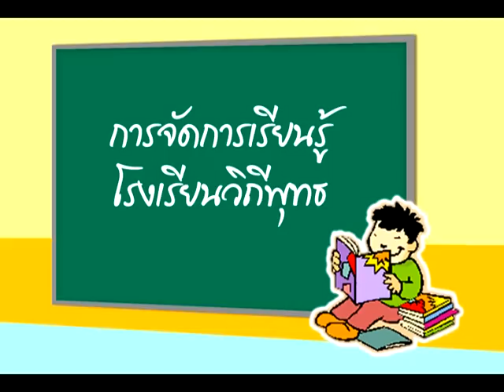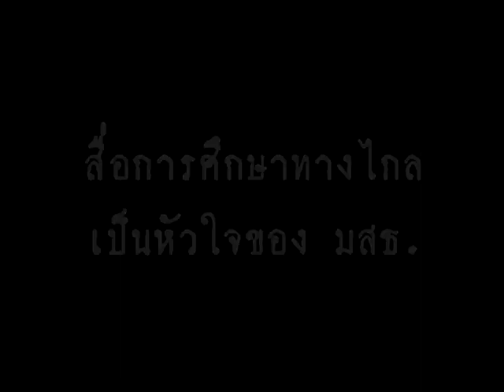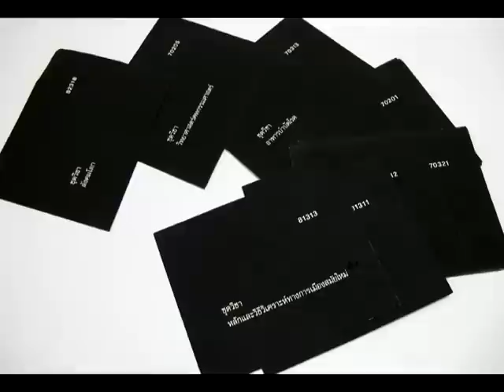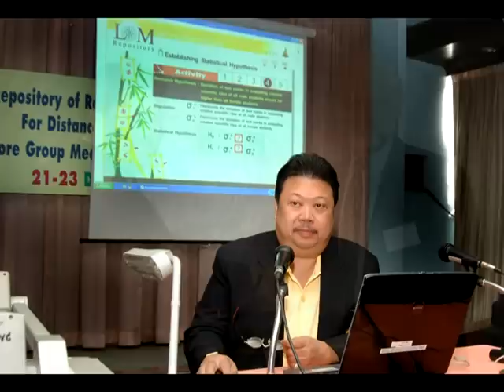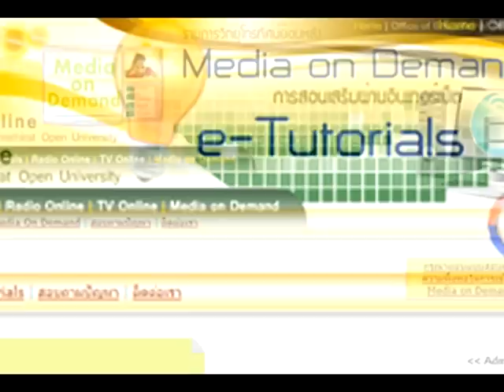P_Noi P_Oy Farewell 27Sep2555